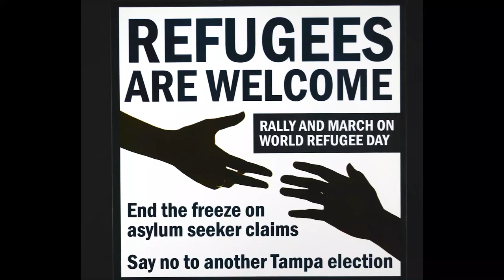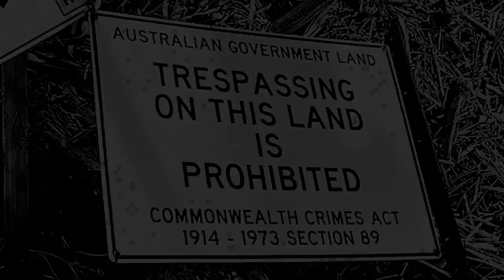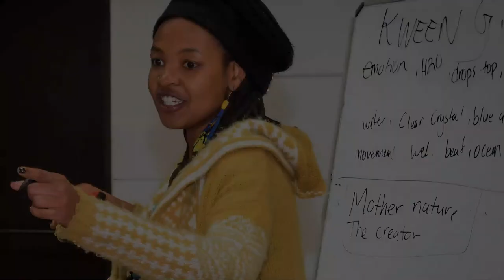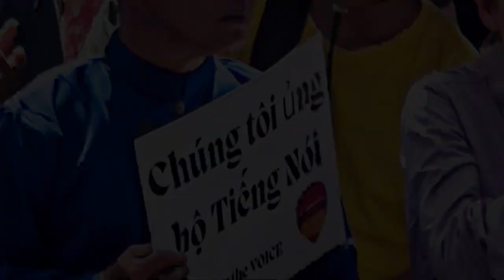Addi Road – The Birthplace of Multiculturalism in Australia (A Story in Pictures by Stuart Spence)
This video was created for a visit in June 2023 by Federal Minister for Immigration, Citizenship and Multicultural Affairs, Andrew Giles MP,  to launch the Multicultural Framework Review. Some 300 dignitaries, politicians, community leaders and media figures came to hear him speak inside Addi Road’s Gumbramorra Hall.

Giles’ announcement marked the 50th anniversary of the very first Australian Multiculturalism policy paper in 1973, when then Immigration Minister, Al Grassby, published the Whitlam ALP government’s ‘A Multi-Cultural Society for the Future’.

During the Whitlam era community centres flourished as hubs for arts and culture, reconciliation and multiculturalism. It was back in 1975 that an old, nine-acre army depot – with buildings and barracks dating back to World Wars One and Two – was finally handed over to the multicultural community of Marrickville after much lobbying.

Residents, social workers, ethnic community groups, artists, and environmentalists of the era had different needs and agendas for what was possible. The Addison Road Community Centre Organisation was formed to fight for and articulate their larger purpose, along with each group’s more particular needs and interests… A Greek community theatre; a childminding centre initiated by Addi Road for working mothers sweating in the then local rag trade; self-defence classes kicked off by a group of men from Turkish Welfare keen to help youth-off-the-streets find discipline and focus; every tumbledown building drawn into the mushrooming ideals of the time and the different groups living in Sydney’s Inner West.

It’s because of this history that the Addison Road Community Centre is now recognised as a birthplace of multiculturalism, a pioneering model for diversity led by grassroots ethnic groups. Throughout Gumbramorra Hall there are postcards marked ‘50’ that carry a rousing quote from Gough Whitlam: “The migrant communities in Australia are not small, isolated, separate, divided, but they are part of the living pulse of this city, this state, this country.”

Half a century later Anthony Albanese, our local Member for Grayndler and the nation's Prime Minister, refers to Addi Road as "the heartbeat of the Inner West." The results of the Multicultural Framework Review will emerge on 2024. Addi Road are proud to be centrally involved once again along with our community.

We hope you enjoy this video created by Stuart Spence documenting a little of our multicultural history and community involvement in pictures.